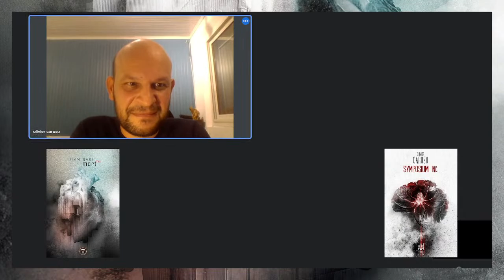Droit & SF : rencontre avec Jean Baret et Olivier Caruso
À vue de nez, droit et science-fiction n’entretiennent guère de rapport. Pourtant, à creuser un peu, on se rend compte que nombreux sont les récits à prendre pour base le droit, en mettant en scène l’application de lois imaginaires ou en se déroulant dans un cadre judiciaire. Le droit et la science-fiction font-ils donc bon ménage ? Les aspects juridiques présents dans la SF sont-ils juste du décor ? Comment faire correspondre le droit à l'évolution de la société alors que le monde ressemble de plus en plus à de la science-fiction ?
Jean Baret, avocat le jour et écrivain la nuit — Mort™, le dernier volet de sa trilogie Trademark, est sorti fin septembre —, et Olivier Caruso, auteur de la récente novella Symposium, Inc, tâchent de répondre à ces questions et bien d'autres !
Illustrations : Aurélien Police